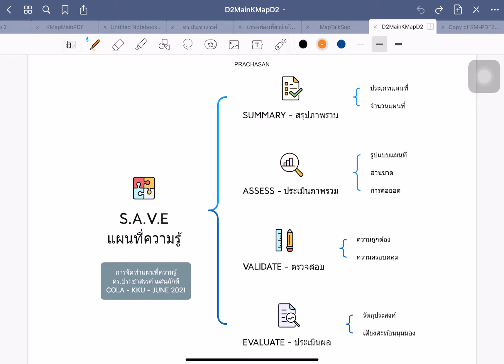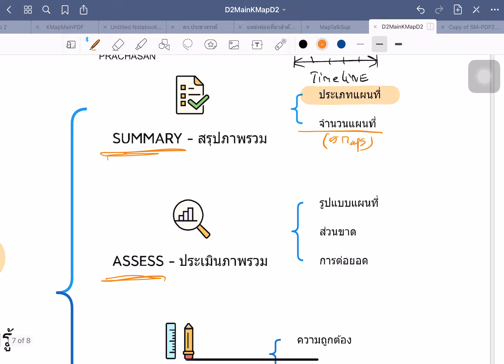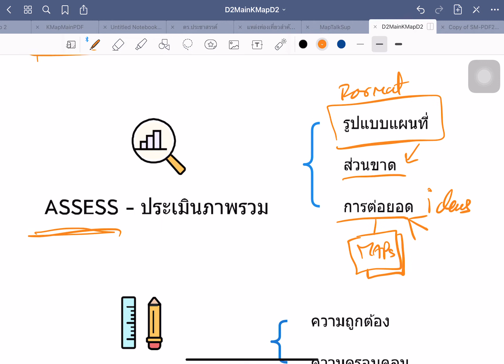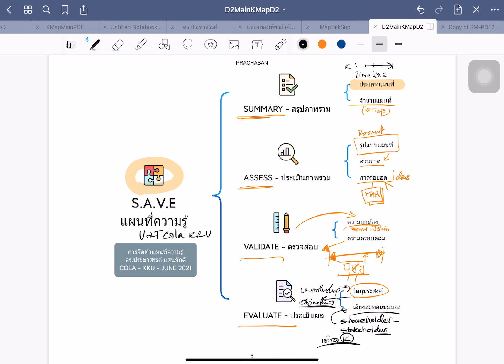SAVE แผนที่ความรู้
ขั้นตอนสุดท้ายของการประมวลผลแผนที่ความรู้ Knowledge Mapping Workshop องค์ความรู้เพื่อการเรียนรู้กับ ดร.โหน่ง รักทุกคน เนื้อหาจากการบรรยายวิชาการโครงการ U2T COLA KKU เรื่องการทำแผนที่ความรู้(Knowledge Mapping)